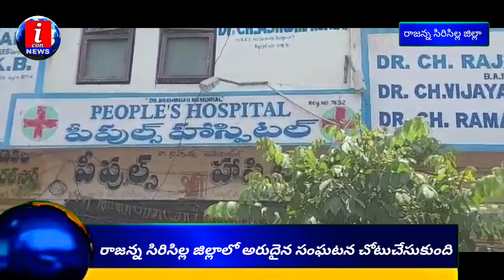ఒకే కాన్పులో నలుగురు పిల్లలకు జన్మనిచ్చిన తల్లి రాజన్న సిరిసిల్ల జిల్లా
i con news